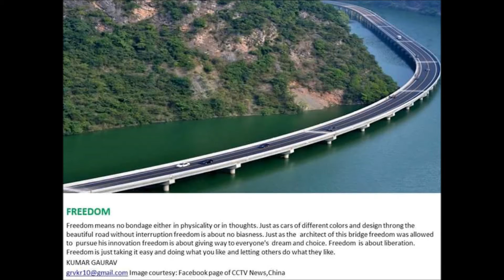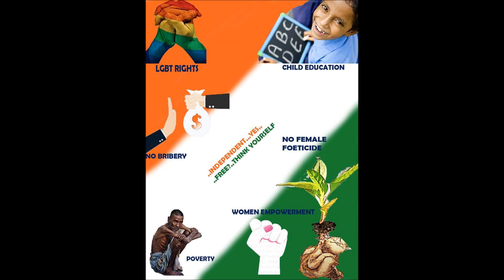SRF, NMIMS wishes you all a very Happy Independence Day 2015.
Freedom, Aazaadi, Independence, Swatantrata!
What do these words mean? Well for us they mean our responsibility to the society. So, let's work together and make this world a better place.